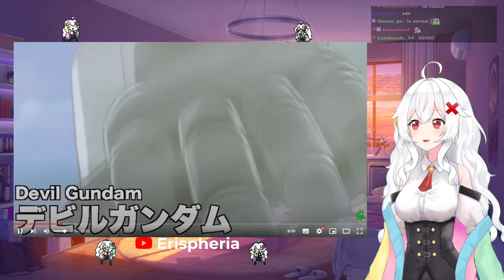ERISPHERIA reacciona "TODOS LOS MECHAS MAS PODEROSOS QUE DERROTAN SERES LOVECRAFTIANOS" by CthulhuTv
💗Fandom: ERISOS